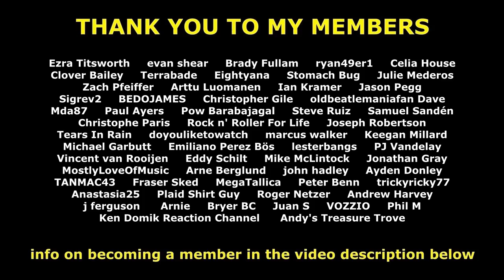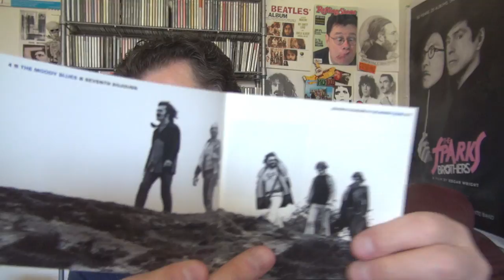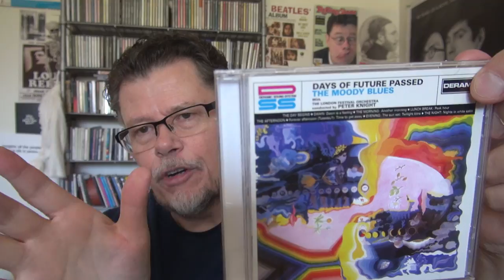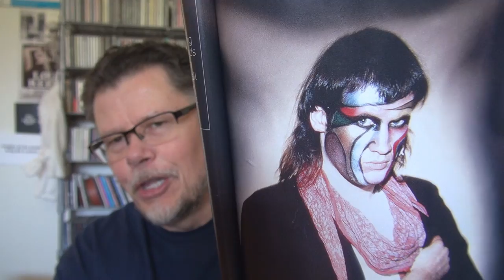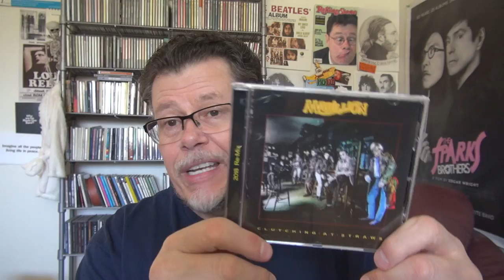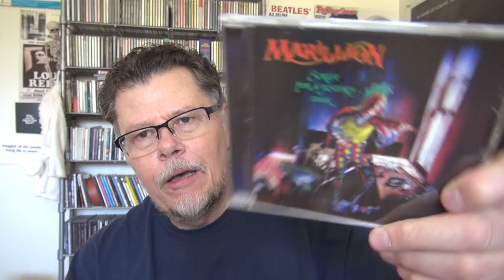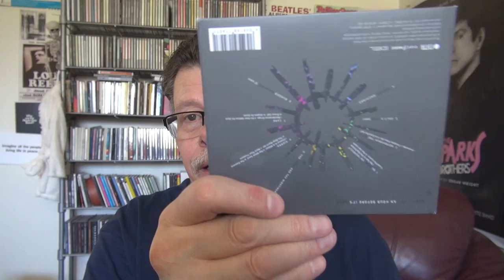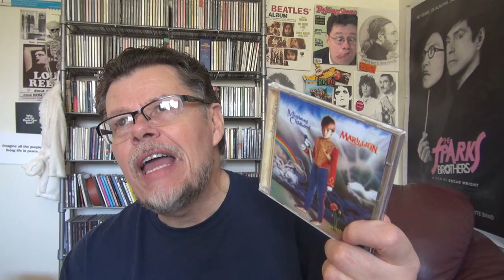MARILLION - REVIEW OF THEIR FIRST FOUR ALBUMS WITH FISH